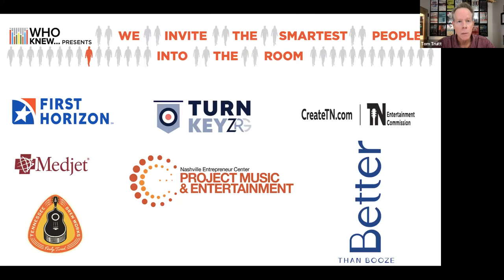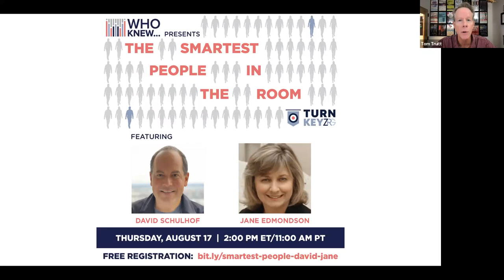WHO KNEW The Smartest People In The Room - David Schulhof and Jane Edmondson